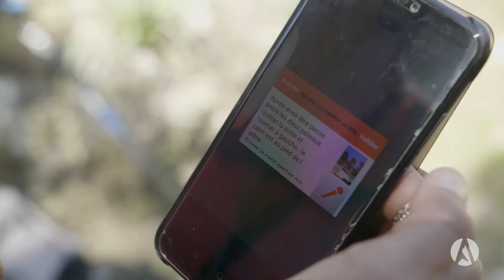Allibert Trekking - Application "Mon Roadbook"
Tournage Mars 2019
Client : Allibert Trekking

Découverte de l'application "My Roadbook" avec un angle "behind the scenes"